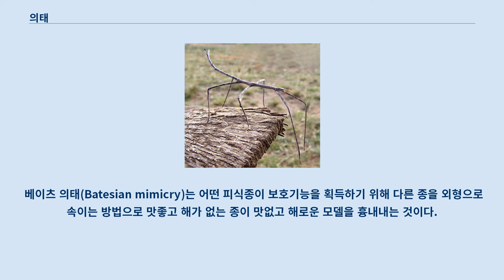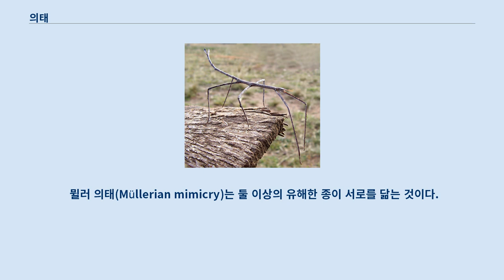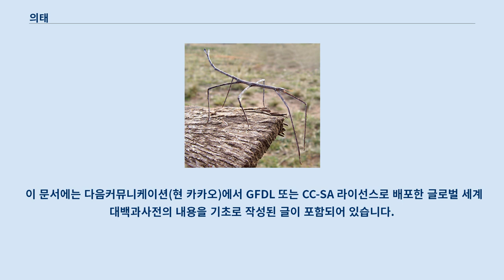의태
다형성_(생물학)
의태(擬態)는 동물이 다른 동물이나 주위 환경을 흉내내어 환경에 적응하는 방식이다.
 의태는 천적으로부터 자신을 보호하는 방법으로 사용될 수 있으며, 반대로 성공적인 먹이 포획을 위한 적응일 수도 있다.
 곤충들은 그들의 적인 새로부터 살아남기 위해서 새들이 싫어하는 동물들을 흉내낸다.
 애물결나비처럼 올빼미나 뱀을 연상시키는 눈 무늬를 사용한다든지, 포도유리나방처럼 독을 가진 곤충인 벌을 흉내내는 방법을 사용하는 것이다.
 또한 호랑나비의 2령 애벌레처럼 새똥을 흉내내거나 나뭇잎나비처럼 낙엽을 흉내내 새들이 관심없는 자연물을 흉내내기도 한다.
 나뭇잎나비는 보호색 및 의태의 예로서 가장 잘 알려진 것이지만 그 체색과 비슷한 나뭇가지 등에는 별로 앉지 않는다는 사실이 관찰되었다.
 물고기들은 그들의 천적인 다른 동물들로부터 살아남거나 다른 생물을 잡아 먹기위하여 의태를 한다.
 리프피시는 마른 나뭇잎 모양을 해 다른 생물들을 먹거나 천적들로부터 자신의 몸을 보호한다.
 베이츠 의태(Batesian mimicry)는 어떤 피식종이 보호기능을 획득하기 위해 다른 종을 외형으로 속이는 방법으로 맛좋고 해가 없는 종이 맛없고 해로운 모델을 흉내내는 것이다.
 예를 들어 박각시의 애벌레가 부화할 때, 머리와 목은 조그마한 독뱀의 머리 같다.
 이 경우에 의태는 행동까지를 포함한다.
 애벌레는 뱀처럼 쉬익 소리를 내며 머리를 앞뒤로 흔든다.
 베이츠의태의 경우, 의태종은 피식 확률을 낮출 수 있어 이익이나, 포식자와 의태의 대상이 되는 종은 손해를 입게 된다.
 만약 포식자가 의태종을 먼저 접촉했다면 진짜로 유해한 종을 만났을 때 피해를 입을 수 있고, 이 때 유해한 종 역시 포식자에게 공격을 받게 될 확률이 증가하므로 피해를 입는다.
 반대로 유해한 종에 대한 학습이 먼저 이루어졌다면 포식자는 잠재적 먹이인 의태종 개체들을 놓치게 된다.
 따라서 의태종은 의태의 대상이 되는 종을 닮는 방향으로, 의태의 대상이 되는 종은 의태종과 달라지는 방향으로 진화가 일어나게 된다.
 뮐러 의태(Müllerian mimicry)는 둘 이상의 유해한 종이 서로를 닮는 것이다.
 이는 의태종들과 포식자 모두에게 이익이 되는데, 포식자는 한 종에 대한 유해성의 학습을 통해 다른 종들의 유해성을 경험할 필요가 없어지게 되고, 포식자들의 학습이 빨라짐에 따라 의태종들 역시 피식의 위험을 줄일 수 있다.
 수렴진화의 한 예로 서로 다른 여러 분류군에 속하는 유해한 동물들이 서로 유사한 유형의 특징을 갖는 것이 있다.
 검은색과 노란색, 또는 붉은 줄무늬 등은 말벌과 산호뱀처럼 맛이 없거나 유해한 동물들에서 자주 나타나는 특징이다.